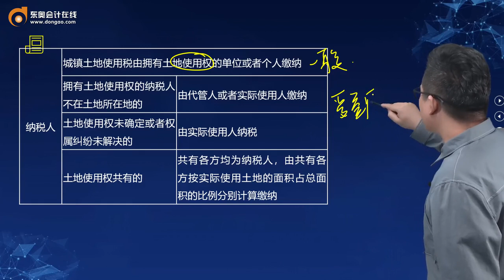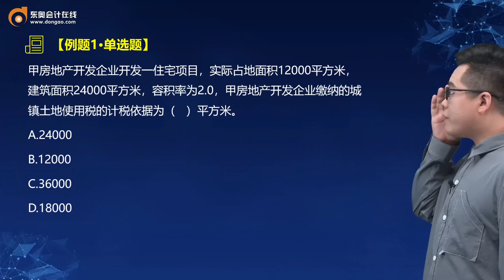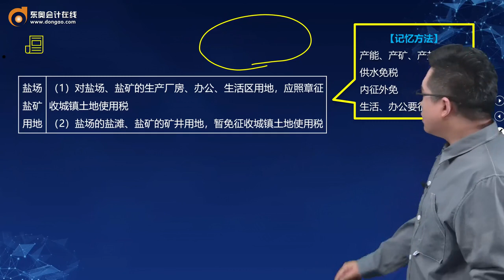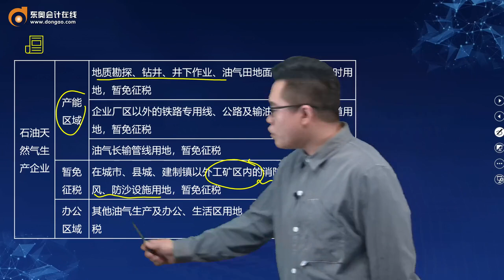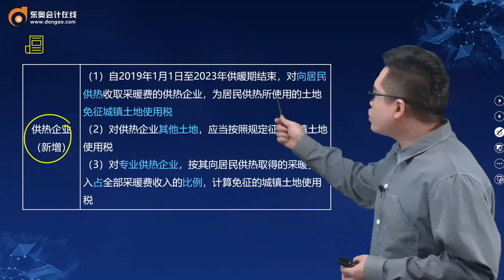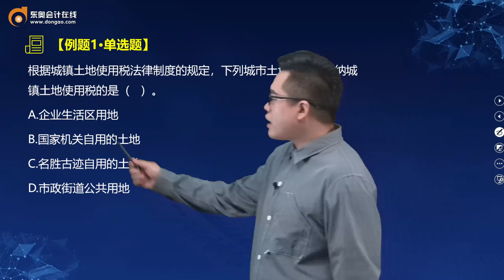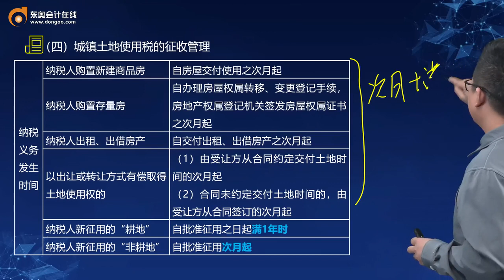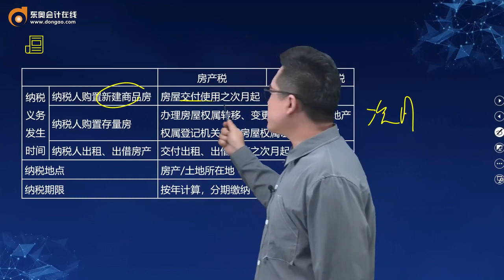2022 初级会计师 经济法 孙斌 新教材基础班第50讲 城镇土地使用税法律制度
2022 初级会计师 经济法 孙斌  新教材基础班